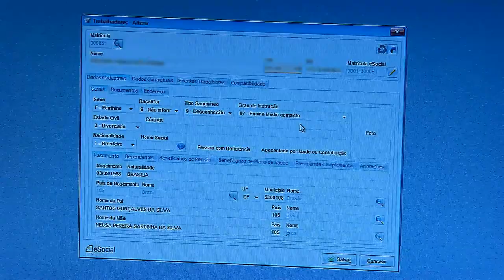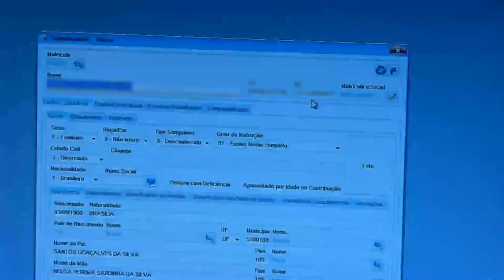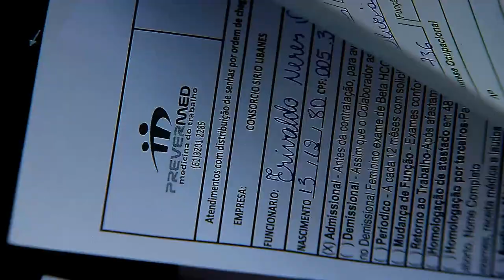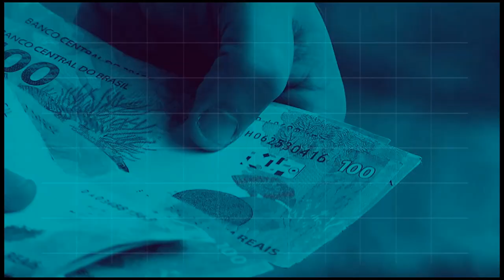BOLETIM REPÓRTER NBR 12h - 10 de julho de 2018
REPÓRTER NBR 12h - 10.07.18: a safra de grãos do Brasil deve ultrapassar 228 milhões de toneladas. Veja também: a partir de 16 de julho, todas as empresas deverão usar o eSocial.